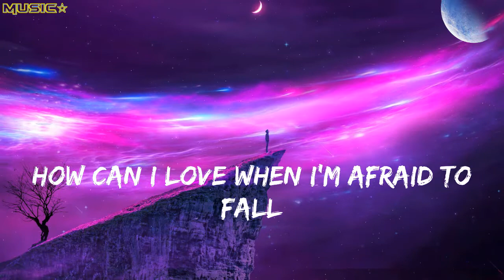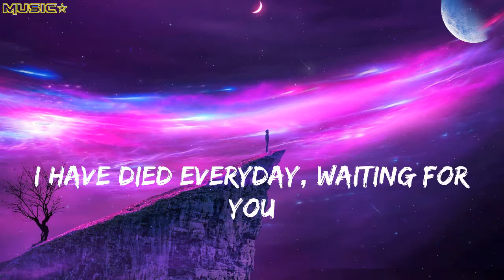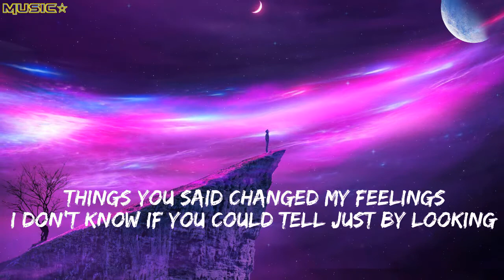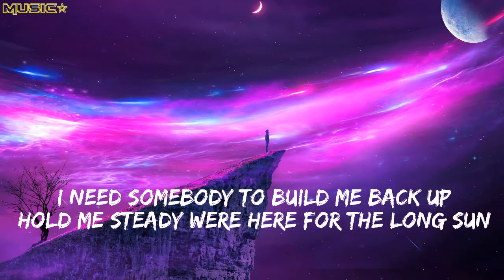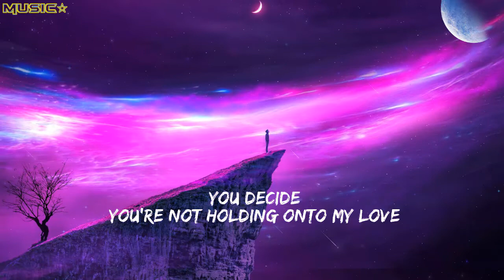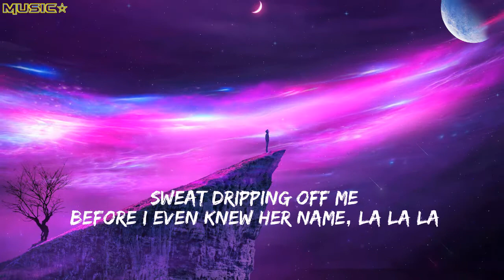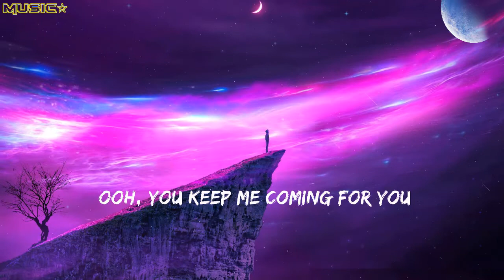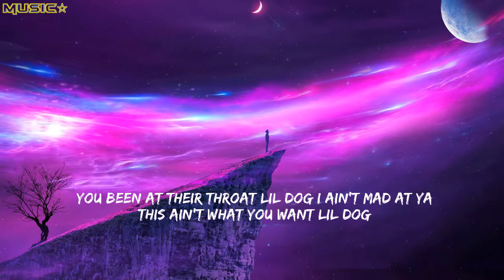Good Pop Songs 🌙 Most Trending Song Right Now